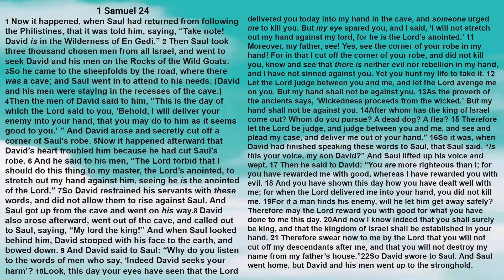Bible: 1 Samuel Chapter 24 New King James Version - Lisa Marie Hernandez